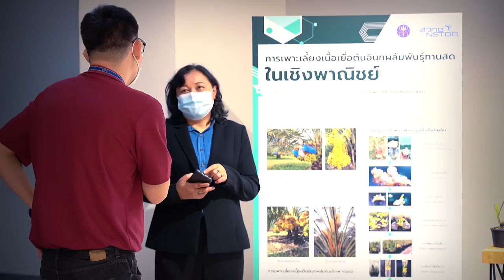พลังวิทย์ คิดเพื่อคนไทย ตอน ผลิตต้นกล้าอินทผลัมด้วยเทคโนโลยีการเพาะเลี้ยงเนื้อเยื่อ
สวทช. ร่วมกับ บริษัทพี โซลูชัน จำกัด พัฒนาเทคนิคการขยายพันธุ์อินทผลัมพันธุ์บาฮีในเชิงการค้า โดยใช้เทคโนโลยีเพาะเลี้ยงเนื้อเยื่อร่วมกับระบบไบโอรีแอ็กเตอร์ ทำให้สามารถขยายต้นกล้าอินทผลัมพันธุ์บาฮีในห้องปฏิบัติการในระดับเชิงพาณิชย์ได้เป็นแห่งแรกในประเทศไทย แก้ปัญหาการขยายต้นกล้าพันธุ์ดีของพืชมูลค่าสูง ช่วยให้จำนวนต้นกล้าพันธุ์ดีเพียงพอต่อความต้องการของภาคเกษตรกร

พร้อมตั้งเป้าขยายผลเทคโนโลยีสู่เชิงพาณิชย์ในรูปแบบการร่วมลงทุนเพื่อจัดตั้งห้องปฏิบัติการสำหรับผลิตต้นกล้าอินทผลัมโดยเฉพาะ และถ่ายทอดเทคโนโลยีแก่ผู้ประกอบการที่สนใจลงทุนด้านห้องปฏิบัติการเพาะเลี้ยงเนื้อเยื่อเพื่อผลิตต้นกล้าอินทผลัม เพื่อเป็นศูนย์กลางในการผลิตต้นกล้าอินทผลัมในประเทศไทยและอาเซียน นอกจากนี้ ยังได้ศึกษาวิจัยการขยายพันธุ์พืชเศรษฐกิจอื่นๆ เช่น มะพร้าว ปาล์มน้ำมัน พืชสมุนไพร ไม้ดอกไม้ประดับที่มีมูลค่าสูงในตลาดปัจจุบัน อีกด้วย